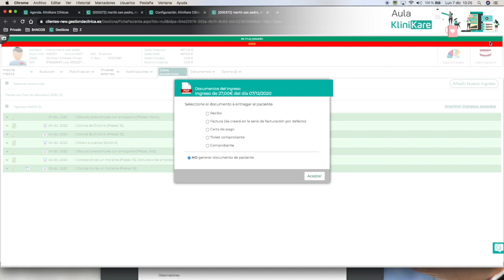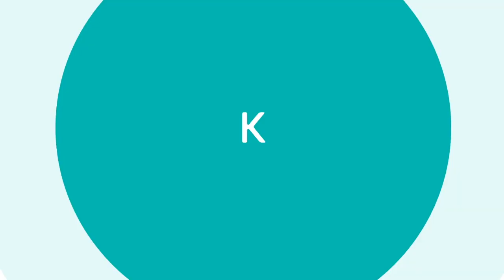Editar un ingreso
En este vídeo mostramos como podemos editar un pago para modificar cualquiera de sus datos.